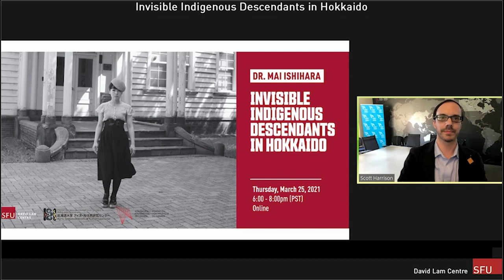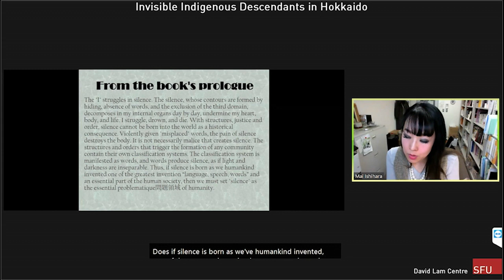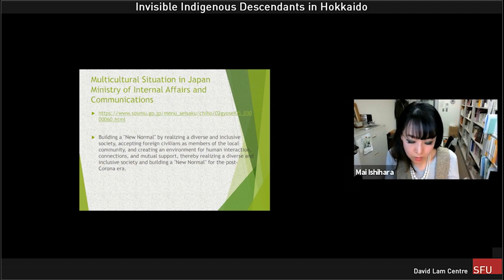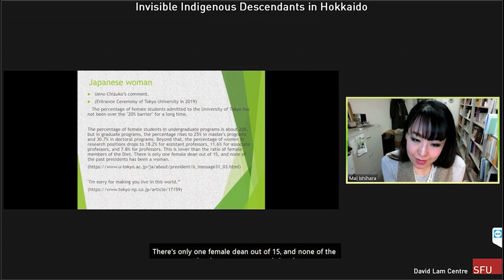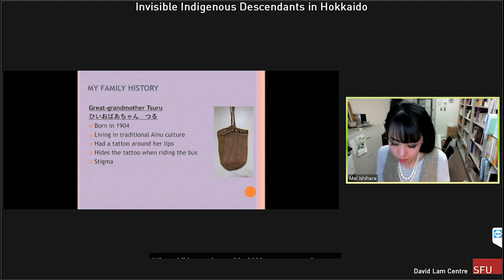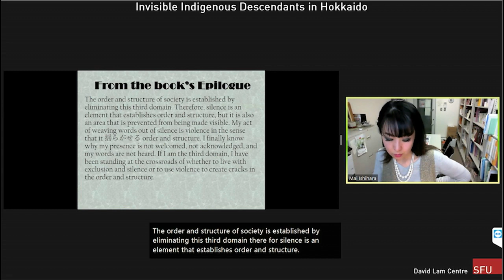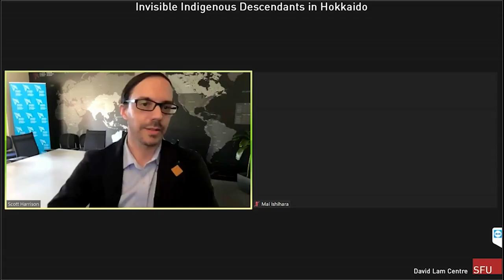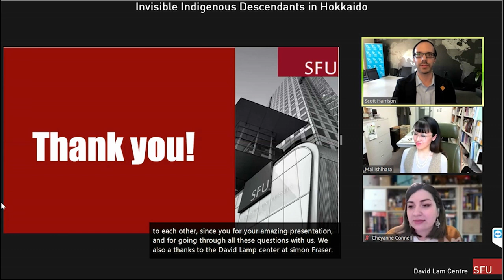Invisible Indigenous Descendants in Hokkaido, Japan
Original lecture date: March 25, 2021

In this presentation, Dr. Mai Ishihara introduces the previously unexplored case of the silent Indigenous descendants in Hokkaido, Japan, and talks about the process of putting the pain of silence into words for those who could not inherit historical and social connections to indigeneity. In this age of diversity, mutual understanding has become increasingly essential. Yet, it remains a difficult task in many situations, such as the one highlighted in this presentation. It is not always easy to understand others’ pain, especially when there is no social consensus on each individual’s suffering or pain as they may be transparent and invisible. This presentation on Invisible Indigenous Descendants in Hokkaido aims to break the silence, confront the associated pain, and shed light on some of the challenges of understanding indigeneity.

Speaker
Dr. Mai Ishihara (石原真衣) is an Assistant Professor in the Center for Ainu and Indigenous Studies at Hokkaido University in Sapporo, Japan. She specializes in Cultural Anthropology and Ainu and Indigenous Research. She is the author of Autoethnography of ‘Silence’: The Story of the Pain of Silent Ainu and Their Care (Sapporo: Hokkaido University Press, Dec. 2020 [in Japanese]).